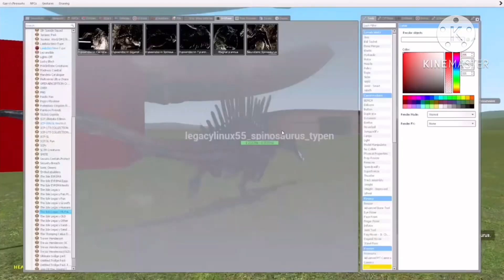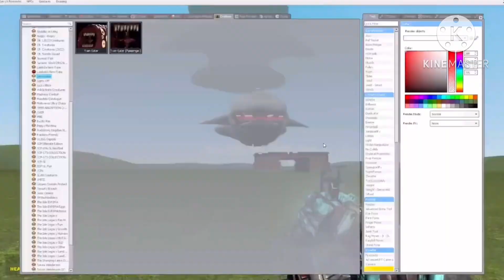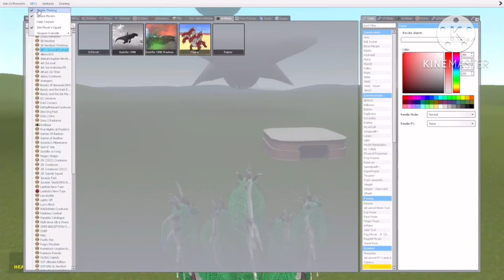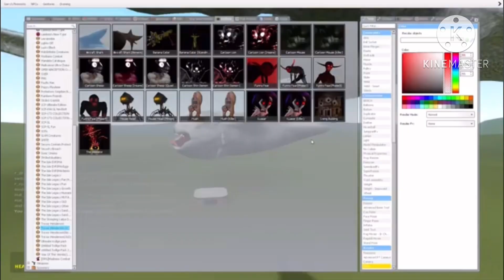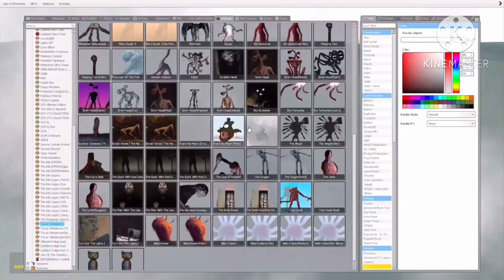Bloop vs mystery box (primal gmod ep 8)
Primal gmod is back